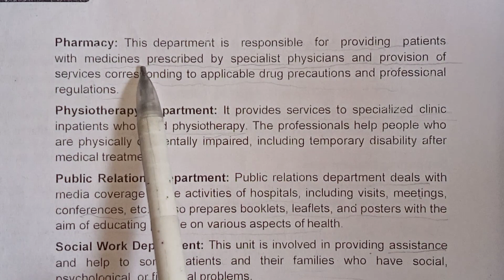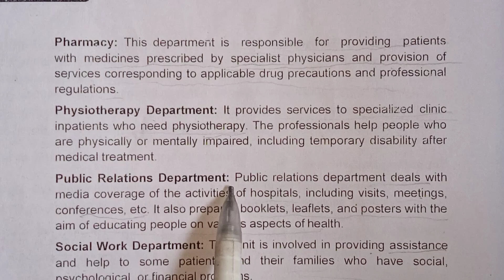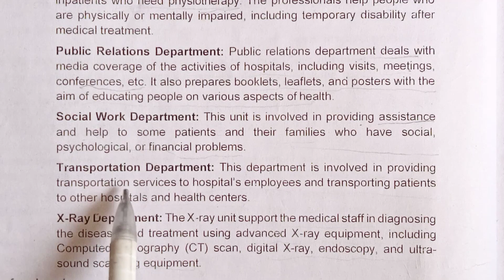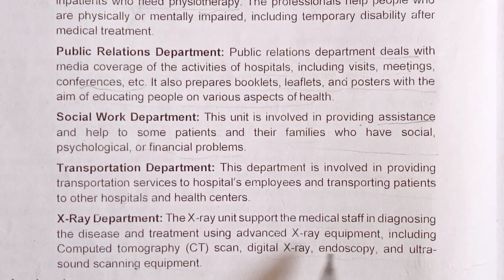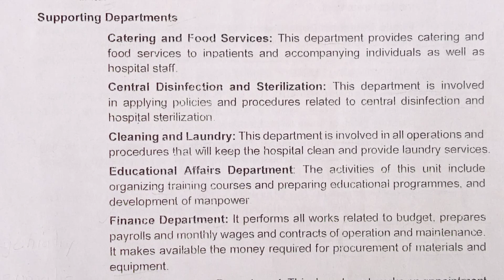Session 1:Describe Healthcare Delivery System || Class 10th Part:4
Session 1:Describe Healthcare delivery system || Class 10 th
Part:2

Q2:What is the principle of an Electric Motor?

Q3:Why don't two Magnetic field lines intersect each other?

Class 10th important books:
👉 Mathematics RD Sharma

👉Mathematics RS Aggarwal

👉Mathematics NCERT exampler

🔴 Physics important reference books
👉 Super Simplified physics book by Dinesh publication

👉physics book by Saraswati publication

🔴 chemistry important book
super simplified chemistry book by Dinesh publication

👉 chemistry book by Saraswati publication

🔴 Biology important reference book
👉 super simplified biology book by Dinesh publication

👉MTG Foundation Course For NTSE-NVS-BOARDS-JEE-NEET-NSO-IMO Olympiad - Class 10 (Physics, Chemistry, Mathematics & Biology), Based on Latest Competency Based Education 2022- Set of 4 Books

@Sunita Devi Academy (Shorts)